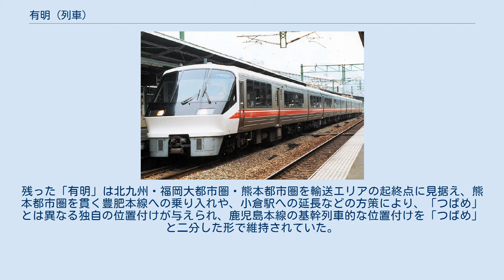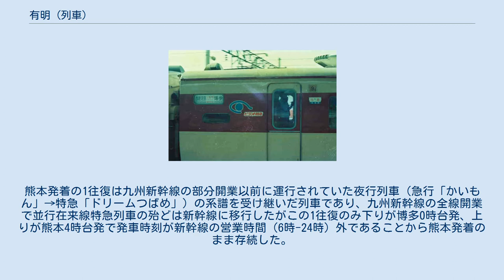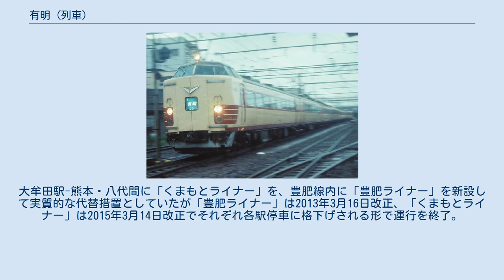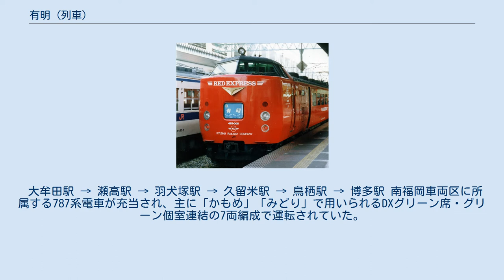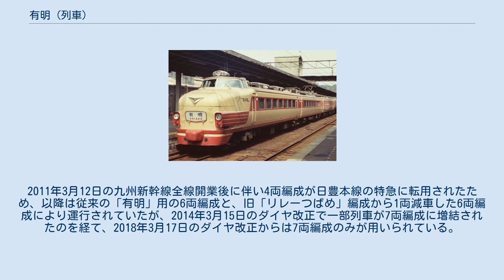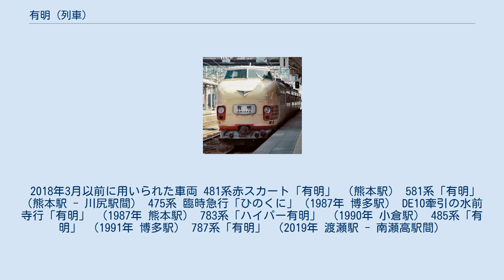有明 (列車)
有明（ありあけ）は、九州旅客鉄道（JR九州）が大牟田駅 - 博多駅間を、鹿児島本線経由で運行していた特別急行列車である。
 本項では、鹿児島本線で運転されていた優等列車の沿革についても記述する。
 特急「有明」は、1967年10月に九州内で運転する特急として運転を開始し、以後鹿児島本線の沿線各都市、特に福岡 - 熊本 - 鹿児島という3つの県庁所在都市間を結ぶ優等列車としてその役割を担うようになった。
1970年10月には鹿児島本線が電化されたのを機に電車で運転されるようになり、山陽新幹線が博多まで開業した1975年3月からは新幹線との接続を考慮したダイヤとし、鹿児島本線の基幹列車として定着していた。
 大きな転換期が訪れたのは1992年のことで、7月のダイヤ改正において「有明」のうち 西鹿児島（現・鹿児島中央）発着列車を「つばめ」として系統分離した。
残った「有明」は北九州・福岡大都市圏・熊本都市圏を輸送エリアの起終点に見据え、熊本都市圏を貫く豊肥本線への乗り入れや、小倉駅への延長などの方策により、「つばめ」とは異なる独自の位置付けが与えられ、鹿児島本線の基幹列車的な位置付けを「つばめ」と二分した形で維持されていた。
しかし、九州新幹線（鹿児島ルート） の部分開業後は、九州新幹線「つばめ」および接続列車の「リレーつばめ」を主体としたダイヤ構成となり、「有明」は「リレーつばめ」に対する補完列車的な位置付けをより濃くすることになった。
 2011年3月12日の九州新幹線全線開業後はホームライナー的な性格を持った列車として、本数・区間を縮小して運行されていたが、2018年3月17日のダイヤ改正でさらに本数・区間の縮小が行われ、大牟田駅から博多へ向かう、平日上り1本のみの運転となった。
列車番号は号数+1000が与えられ、1002Mのみが与えられていた。
 2021年3月13日のダイヤ改正で廃止となり、54年の歴史に幕を閉じた。
 列車名の由来 一部の区間で沿って走る有明海に由来して「有明」とされた。
この名称は公募によるものであった。
 2021年3月改正で廃止され、最終運転時の車両は南福岡電車区所属の787系だった。
 2018年3月改正以降は平日朝に大牟田→博多間の上り1本のみ運行され、土休日は運行しない。
廃止時点で定期運行を行っているJR特急列車としては最も少ない運行本数であった。
号数表記は無く単に「有明」と記載される。
ホームライナー的な性格を持った列車となったのは2011年3月12日改正からだが、当時は長洲駅発着が下り3本・上り2本、熊本駅発着が1往復設定されていた。
熊本発着の1往復は九州新幹線の部分開業以前に運行されていた夜行列車（急行「かいもん」→特急「ドリームつばめ」）の系譜を受け継いだ列車であり、九州新幹線の全線開業で並行在来線特急列車の殆どは新幹線に移行したがこの1往復のみ下りが博多0時台発、上りが熊本4時台発で発車時刻が新幹線の営業時間（6時-24時）外であることから熊本発着のまま存続した。
熊本発着列車は2014年3月15日改正で下りは長洲駅終着に短縮、上りは廃止され、残った5本も2018年3月17日改正で上り1本を除き廃止され、大牟田以北のみの運行となった。
 九州新幹線全線開業以前は博多-熊本間を「リレーつばめ」と合わせて1時間あたり3本の割合で運行しており、大半の列車が豊肥本線に乗り入れていた（当初は水前寺駅発着だったが、2006年3月18日改正以降は大半の列車が光の森駅発着となった）。
また1時間に1本は小倉駅発着で運転を行い、「ソニック」と合わせ小倉-博多間でも1時間あたり3本の特急運行を確保していた。
九州新幹線全線開業時に博多-荒尾駅間には既存快速の延長運転および普通列車の格上げで快速を増発。
大牟田駅-熊本・八代間に「くまもとライナー」を、豊肥線内に「豊肥ライナー」を新設して実質的な代替措置としていたが「豊肥ライナー」は2013年3月16日改正、「くまもとライナー」は2015年3月14日改正でそれぞれ各駅停車に格下げされる形で運行を終了。
小倉-博多間については「きらめき」として存置され、九州新幹線開業前の運行頻度を確保していたが、2018年3月17日改正で「きらめき」の日中運行は殆ど廃止された。
 大牟田駅 → 瀬高駅 → 羽犬塚駅 → 久留米駅 → 鳥栖駅 → 博多駅 南福岡車両区に所属する787系電車が充当され、主に「か...